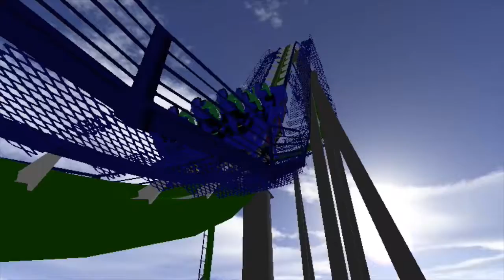Dive (No Limits)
A B&M Dive Machine in the fantastic No Limits!